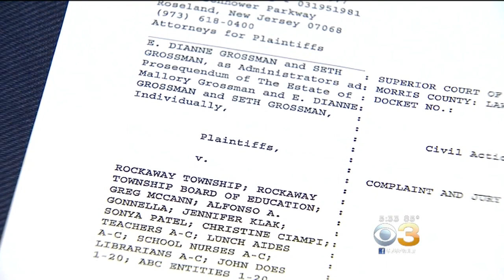Parents Of 12-Year-Old Girl Suing School Over Her Suicide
CBS3's Ukee Washington reports.